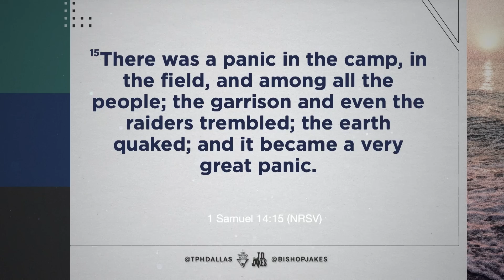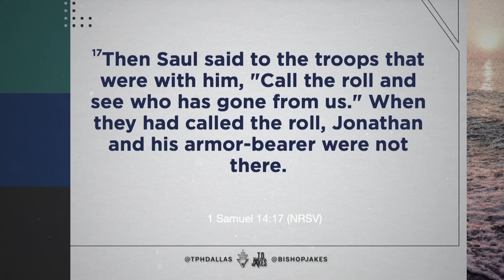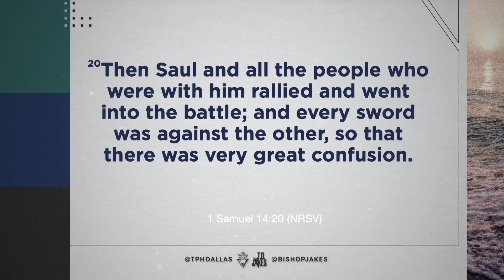Unauthorized Leave - Dr. Cynthia James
When Jonathan’s name was called, he was absent without leave; but he saved God’s people on his own! In life, we must be willing to do what others say we cannot do. Fitting the bill of the world is overrated. Instead, embrace the power of the Lord and step into a new paradigm in which you accomplish the unexpected. Will you serve God with rigorous faith?

Message: Unauthorized Leave
Scripture: 1 Samuel 14: 6 (NRSV)
Speaker: Dr. Cynthia James